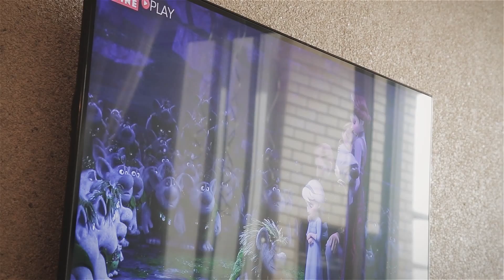Ensaio - Maria Clara e Olívia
Clique em HD para ver em alta resolução.

Duas irmãs princesinhas se divertindo e comemorando o aniversário juntas!

Filmagem: Singular Films | Fotografia: Mi Vila Nova